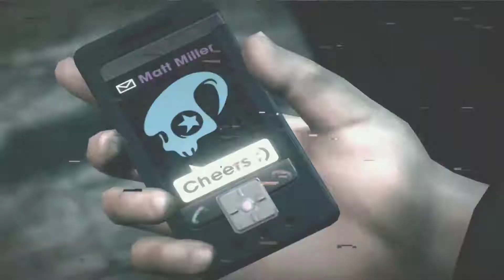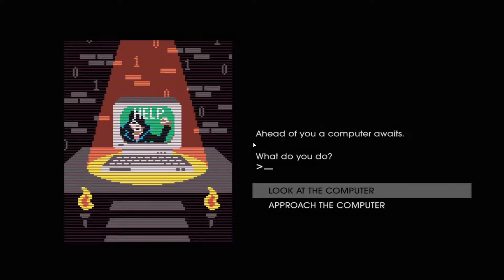Saints row IV ep 10 We save Matt Miller#Justgameplay